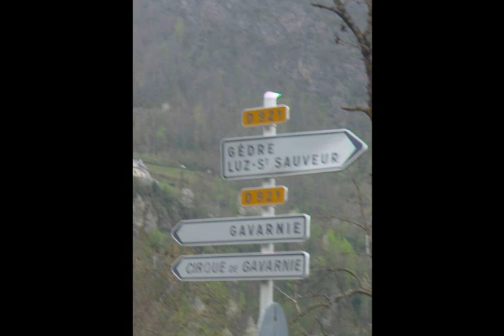If Heaven Had a Phone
For mom; rest in peace. Slideshow photos from the Pyrenees in and around Luz-St. Sauver and Gavarnie, April 2007. Song by Penny Page a tribute to her late husband, the singer David Alexander.